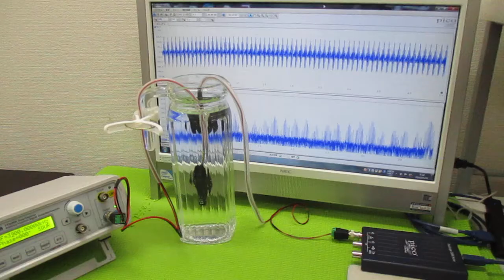超音波発振による相互作用を考慮した「超音波制御技術」 ultrasonic-labo